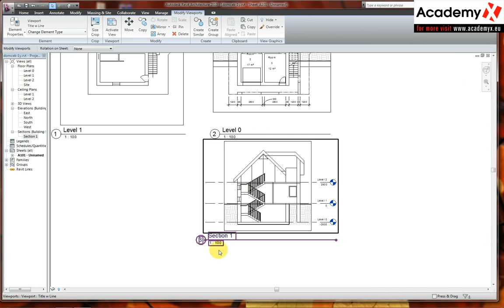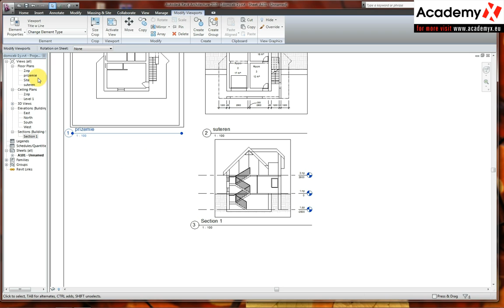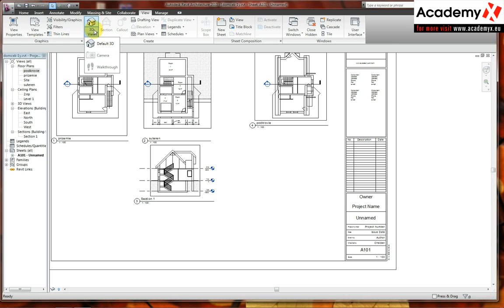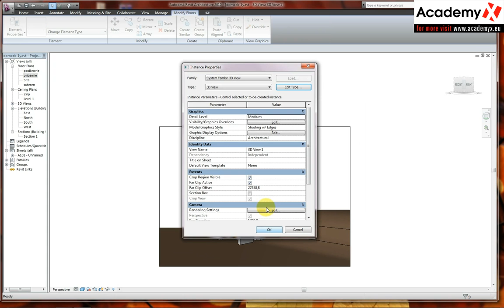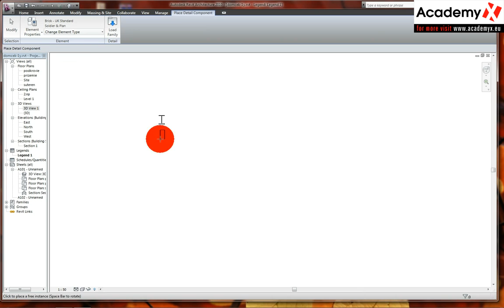Autodesk revit architecture 2010 - Completion of sheets and print preparation 02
Autodesk revit architecture 2010 - Completion of sheets and print preparation